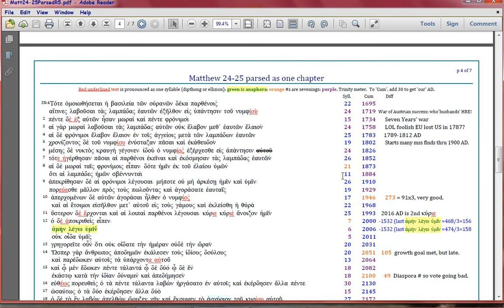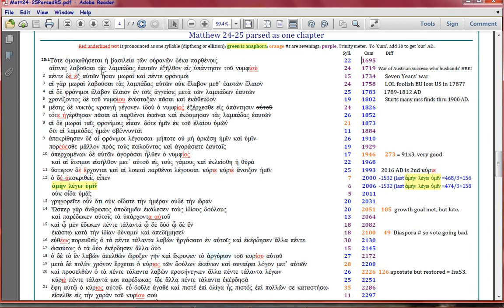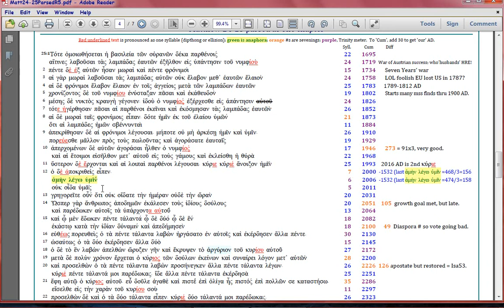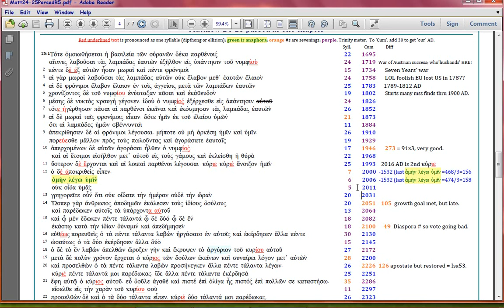Does Christ call US, the Great Satan? Maybe...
Now we're back to Matt25.  You've now seen some of the syllable-counting style and wit, in other Bible passages.

Here, Christ's focus is to help believers spot the Anti-Christ as a historical trend, since Rapture is unpredictable, so whoever is 'trending' toward that status 'now', is to be avoided.

But what if the anti-Christ.. is Christian?  Yep, that's the problem He traces, for we 'salt' can indeed hurt history.  See, Daniel 2 maps the rest of history, and by Daniel 11 you realize there are TWO anti-christs, one being a Gentile nation based on the Roman model of Government.  Geographically, this King of the North moves steadily WESTWARD, so can be any confederation or nation, later on.  So Christ maps the history, so you can know who's potential, and avoid becoming caught up in that evil.

Hence this annual PROPHETIC CALENDAR timed by syllable count, so no guess work. Video briefly focuses on what historians deem the beginning of 'modern' Western history.

Notice, that if syllable counts are required and we can clearly SEE them, then we must have both a) the ORIGINAL WORDS MATTHEW WROTE (so his Gospel HAS TO BE originally penned in Greek) and b) THE ORIGINAL WORDS in the OT passages being tagged.

So much for all those nutters who claim God couldn't preserve His Word, or for the nutters who claim His Word is inspired in the KJV!  LIARS!  Proven!

Links:
Still using , though an earlier version of it.  2016 is FIRST 'Lord' in Matt25:11, not 2nd.

The Genesis 1 meter itself, will be the next video.